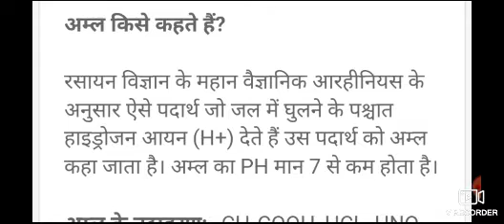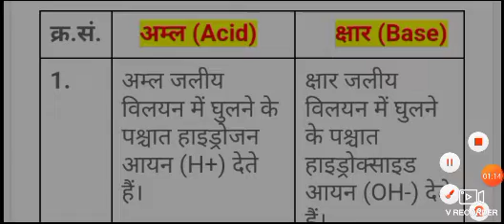अम्ल और क्षार में अंतर | Difference Between Acid and Base//अम्ल और क्षार किसे कहते हैं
अम्ल और क्षार में अंतर | Difference Between Acid and Base

अम्ल का PH मान 7 से कम होता हैं। क्षार का PH मान 7 से अधिक होता हैं। अम्ल का स्वाद खट्टा होता है। क्षार का स्वाद थोड़ा कसैला होता है।

क्षार किसे कहते हैं?

अम्ल की पहचान कैसे...

अम्ल और छार से संबंधित.

अम्ल और क्षार किसे कहते हैं उदाहरण सहित समझाइए, परिभाषा, रासायनिक गुण

link

बिहार बोर्ड मैट्रिक का रूटिंग 2024

बिहार बोर्ड 10वीं टाइम टेबल 2024 पीडीएफ बीएसईबी मैट्रिक परीक्षा

2024 में मैट्रिक का एग्जाम कब होगा

मैट्रिक परीक्षा का रूटीन 2024

बिहार स्कूल एग्जामिनेशन बोर्ड 2024

बिहार स्कूल परीक्षा बोर्ड माध्यमिक परीक्षा

बिहार बोर्ड 10वीं एग्जाम डेट 2024 (Bihar Board 10th Exam Date ...

बिहार बोर्ड 10वीं एग्जाम डेट 2024 टाइम टेबल - बीएसईबी द्वारा बिहार बोर्ड टाइम टेबल 2024 4 दिसंबर 2023 को 2.30 बजे जारी किया जाएगा।

Bihar Board 10th 12th Exam Date 2024 : बिहार बोर्ड मैट्रिक इंटर ...

— BSEB Board 12th Exam Date 2024 ( इंटरमीडिएट वार्षिक परीक्षा 2024 का (रूटिंग) डेट शीट ) ; 5 फरवरी, इंग्लिश,
बिहार बोर्ड मैट्रिक का रूटिंग 2024//Bihar board metric time table 2024//Bihar board matric routine
बिहार बोर्ड टाइम टेबल 2024

link

सर्दियों में अंजीर खाने के  फायदे
Benefits Of Eating Figs In Winter In Hindi

अंजीर और बादाम को भिगोकर एक साथ खाने से आपको ये फायदे मिलते हैं-
 दूध में अंजीर, बादाम और मुनक्का डालकर पीने के फायदे ( Dry Anjeer Almond munakka With Milk Benefits)

रोज भीगे अंजीर के फायदे//Bheege Anjeer Khane ke Fayde//भीगे हुए अंजीर खाने के फायदे/anjeer ke fayde

खाली पेट अंजीर खाने के फायदे: Khali Pet Anjeer Khane ke Fayde: Fig Benefits on Empty Stomach

अंजीर और काजू खाने के फायदे-
 Soaked Figs and Cashew Benefits
अंजीर बादाम किशमिश एक साथ खाने के फायदे//अंजीर खाने  के फायदे//anjeer khane ke fayde
अंजीर और किशमिश खाने के फायदे /अंजीर खाने  के फायदे/anjeer aur kishmish khane ke fayde

Anjeer Price

अंजीर खाने  के फायदे//anjeer khane ke fayde//anjeer khane ke Labh/ पुरुषों के लिए अंजीर के फायदे
अंजीर बादाम किशमिश एक साथ खाने के फायदे

link

link

link

मैट्रिक परीक्षा 2025 में होगा या नहीं//matric exam 2025 hoga ya nahi//matric exam 2025 kab se hoga

linkNew Education Policy & 10th Exam: सोशल मीडिया पर एक मैजेस वायरल हो रहा है. इसमें दावा किया जा रहा है कि भारत सरकार की तरफ से न्यू एजुकेशन पॉलिसी या नयी शिक्षा नीति 2020 को केंद्रीय कैबिनेट की मंजूरी मिल गई है. इस तरह 36 वर्षों के बाद देश में NEP यानी नयी शिक्षा नीति लागू हो गई है. इसके नियमों में एक अहम नियम यह भी है कि अब देश में 10वीं बोर्ड की परीक्षाएं नहीं होंगी, यानी 10वीं बोर्ड को खत्म किया जा रहा है.

इस मैसेज के वायरल होने के बाद से ही पेरेंट्स और बच्चों के मन में कई तरह के सवाल उठे हैं, उनके बीच यह प्रश्न भी है कि क्या अब 10वीं की परीक्षाएं नहीं होंगी, क्या सरकार बोर्ड परीक्षाओं को खत्म कर रही है?

हालांकि, पीआईबी ने इस पर फैक्ट चेक किया है और उसने इस पूरे मैसेज को सिरे से गलत बताते हुए खारिज कर दिया है. पीआईबी ने वायरल मैसेज का स्क्रीन शॉट भी शेयर किया है. उसने NewEducationPolicy के तहत 10वीं कक्षा की बोर्ड परीक्षा को खत्म करने से जुड़े दावे को फर्जी बताया है. पीआईबी पर सरकार ने स्पष्ट कर दिया है कि नई शिक्षा नीति में 10वीं कक्षा की बोर्ड परीक्षाएँ खत्म करने का कोई प्रावधान नहीं है.